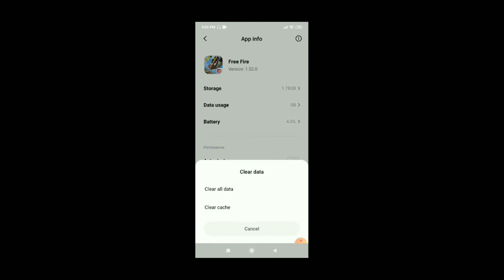How To Solve Free Fire Loading problem // Free Fire Loading problem solved 100% warking trick✓